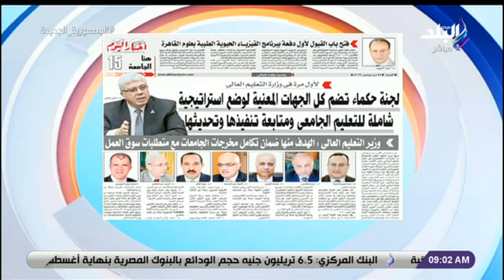ما المقصود بـ "لجنة حكماء" في وزارة التعليم العالي لوضع استراتيجية البحث العلمي والتعليم الجامعي؟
ما المقصود بـ "لجنة حكماء" في وزارة التعليم العالي لوضع استراتيجية البحث العلمي والتعليم الجامعي؟.. رفعت فياض يجيب
جزء من حلقة اليوم 24 سبتمبر 2022 من برنامج صباح البلد وفيها لقاء مع الكاتب الصحفي رفعت فياض وحديث حول مساندة مصر للقضية الفلسطينية والازمة الروسية الاوكرانية وتاثير العقوبات الغربية على روسيا ويفتح ملف الترقيات خلال مقاله ألغاز اللجان العلمية للترقيات وفيها ايضا حديث عن استراتيجية البحث العلمي والتعليم الجامعي ويوضح ما المقصود  بـ "لجنة حكماء" التي اشار اليها فى مقاله
وفيها لقاء اخر مع نيفين سليم مقدمه محتوي علي السوشيال ميديا  وحديث حول أصل أشهر الأمثلة الشعبية في مصر